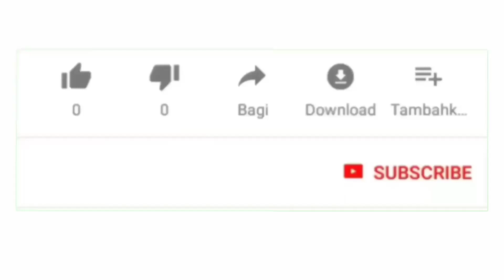Aksi Oleng Sam Faiz || Driver Boss Galak || Oleng Parah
Aksi Sam Faiz Driver Truck modifikasi Boss Galak
Truck Oleng Parah
Driver Oleng Croott
Lumajang punya
Salam croott

Boss Galak. ?
Yo tak croott ta.